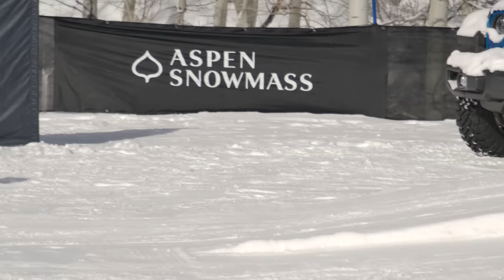Snowboard Slopestyle Practice Highlights | X Games Aspen 2023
Check out what this year's Snowboard Slopestyle athletes were doing in practice.
Featuring: Sven Thorgren, Marcus Kleveland, Taiga Hasegawa, Mons Roisland, Judd Henkes, Yiming Su, Mark McMorris, Red Gerard, Darcy Sharpe, Zoi Sadowski-Synnott, Brock Crouch, Kokomo Murase, Dusty Henrickson, Sean Fitzsimons, Mia Brookes.